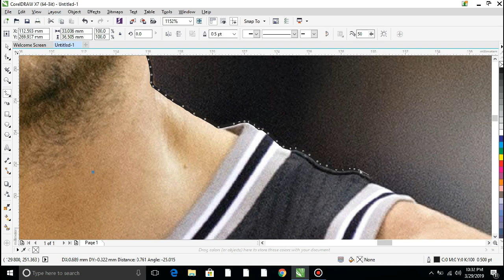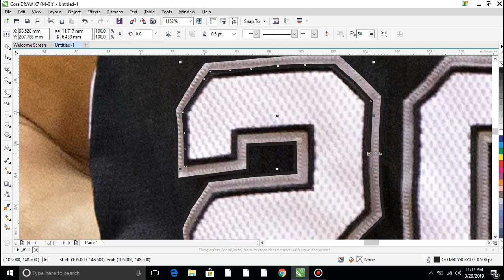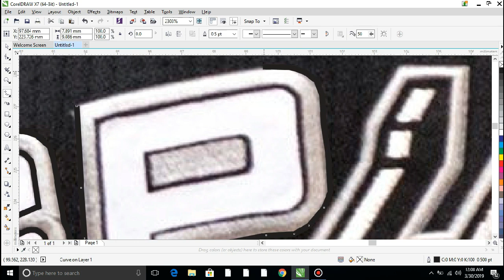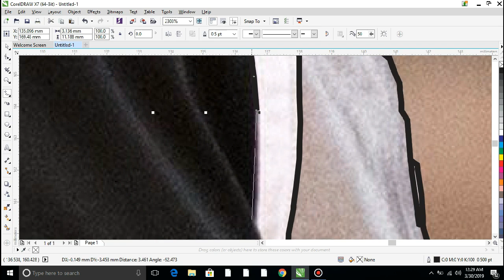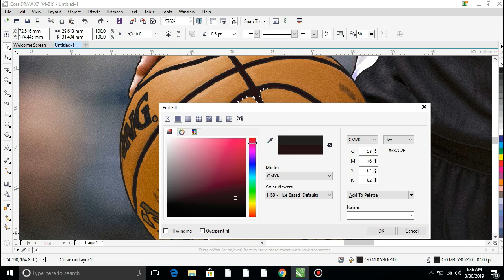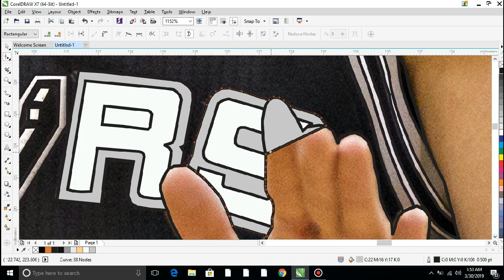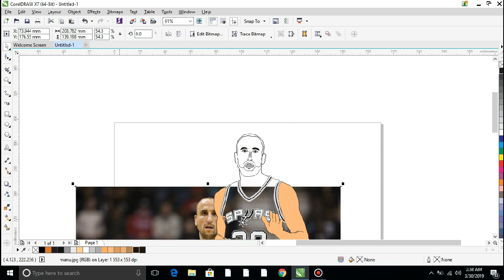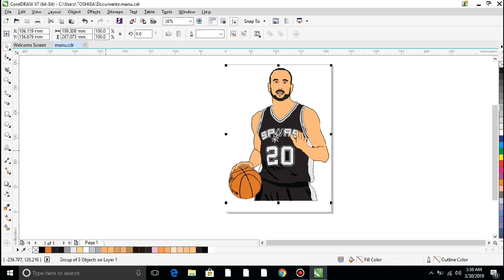Manu Ginobili Vector pics (Time Lapse) GraciasManu | CorelDraw X7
Paying tribute to one of the best sg ever in NBA history.
Manu is a 4 time championship with the San Antonio Spurs and win the 6th man of the year award in 2008 averaging 19.5 pts per game. graciasmanu # spurslegend
I am using:
CorelDraw X7
See You In My Next Vid! Bye..